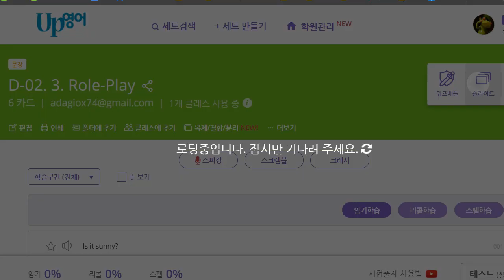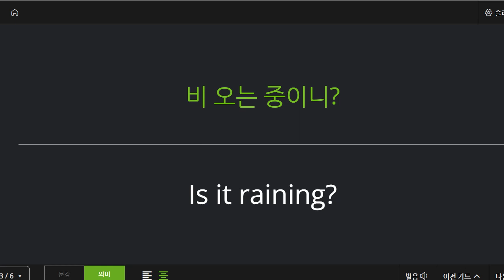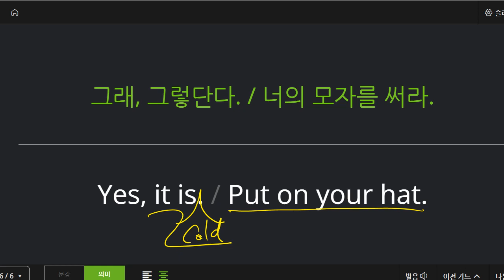신혜원 2021 12 06 기초회화 성취도 95